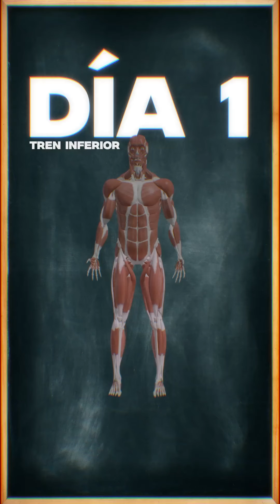¿Cómo hacer frecuencia 2?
Parce! Quieren saber cómo planifica papi CBUM sus entrenamientos? 🤔

En el video anterior hablé sobre programación de entrenamiento con FRECUENCIA 2, es decir, impactando cada grupo muscular 2 veces a la semana, como la ciencia ha dicho que puede ser un punto de partida óptimo, para luego repartir el volumen de entrenamiento requerido.

Pero…esto también puedo hacerlo si solo entreno 3 veces por semana? 4 veces a la semana? Y cómo lo hago si entreno 5 o entreno 6? 😎

En cualquiera de los casos la idea es solo buscarle la comba al palo!

Yo incluso le daría un extra! Separaría días con mayor énfasis en TENSIÓN MECÁNICA, entrenamientos más pesados y con más ejercicios multiarticulares; y para otro día, cuando repita para cumplir frecuencia 2 doy más énfasis a entrenamientos con mayor ESTRÉS METABÓLICO y ejercicios más analíticos o monoarticulares o aislados.

Hagamos el ejemplo de una persona que entrena 3 veces por semana. 🧮

El día 1 iría TREN INFERIOR con énfasis en TENSIÓN MECÁNICA; el día 2 va TREN SUPERIOR con énfasis en TENSIÓN MECÁNICA, y el día 3 hacemos un FULL BODY con énfasis en ESTRÉS METABÓLICO!

Ven, independiente de la programación podemos incluso con solo 3 días hacer una FRECUENCIA 2 y adicionalmente dar mayor énfasis a la TENSIÓN MECÁNICA y al ESTRÉS METABÓLICO.

Si quieres más ejemplos de FRECUENCIA 2 para 4, 5 y 6 días dale LIKE, comparte con tus amigos que aún no saben cómo organizar sus entrenamientos en la semana y por último comenta la palabra RUTINAS…

Conoce más de Farid Naffah & IngenieriaCorporal en